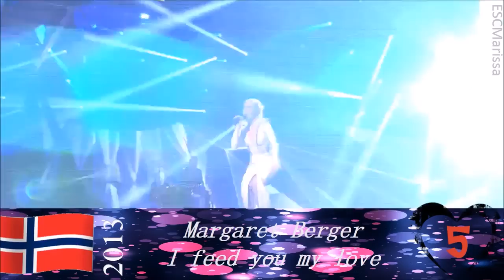Eurovision 2000 - 2015 l Norway l My top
- I came to the conclusion that Norway is really one of my favourite countries. Because there are still songs that i love, for example 2014, that aren't in my top.  -